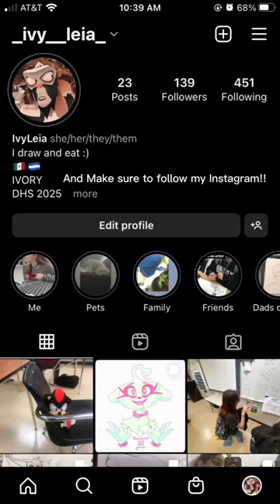Part 1: 2-D (Gorillaz) glass painting. #2-d